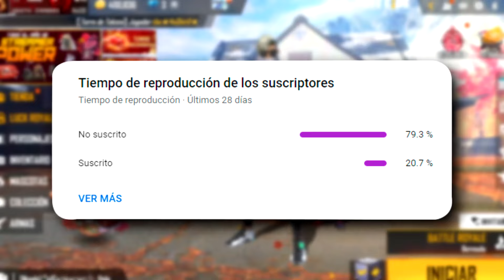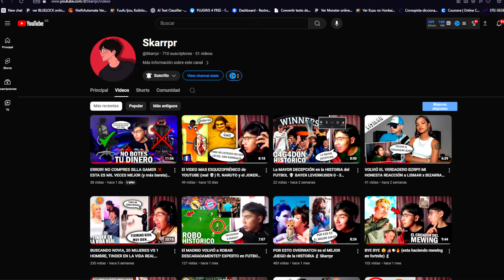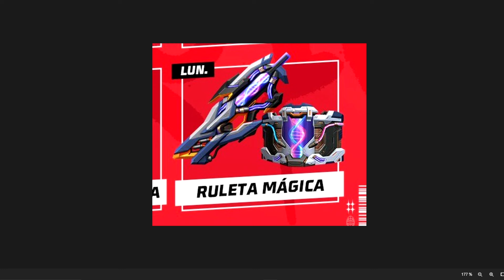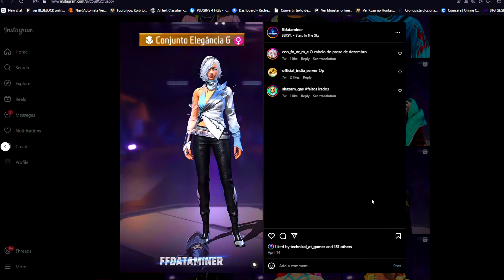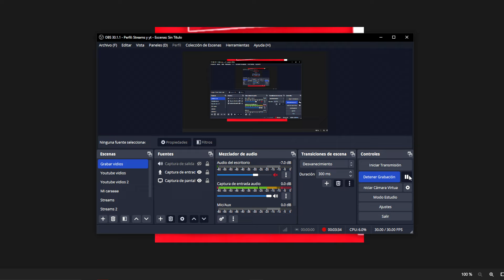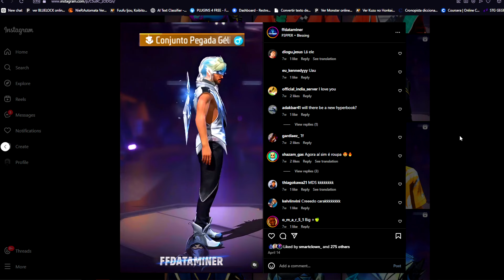🔥NUEVO AIRDROP SEMANAL de FREE FIRE CONJUNTO SELLO FLAMIGERO PREMIOS GRATIS MAS 😱 Agenda Semanal ff